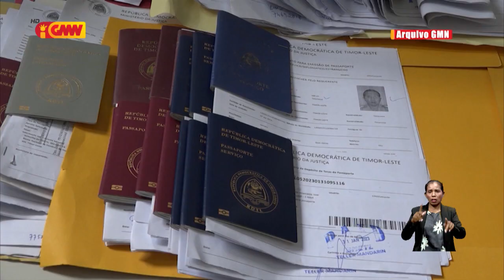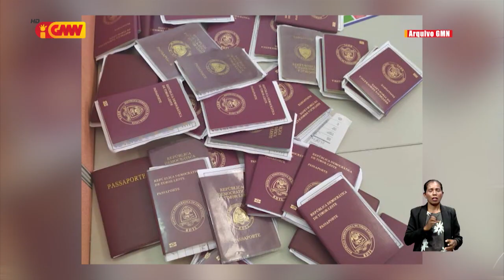Membru PN Kontinua ezije Ministériu Justisa atu rezolve lalais problema Pasaporte